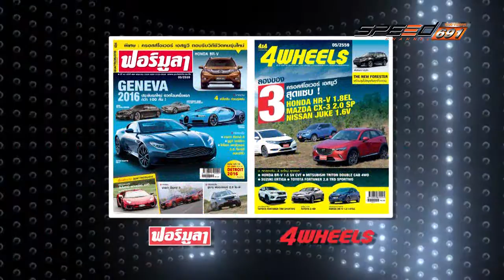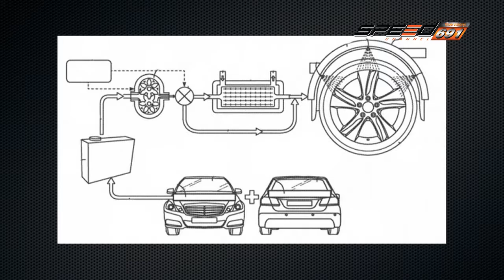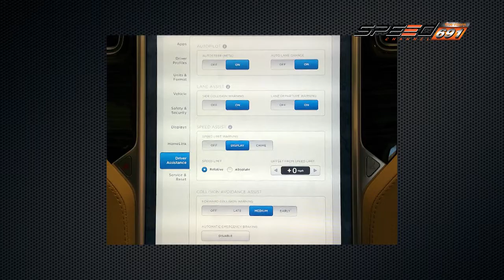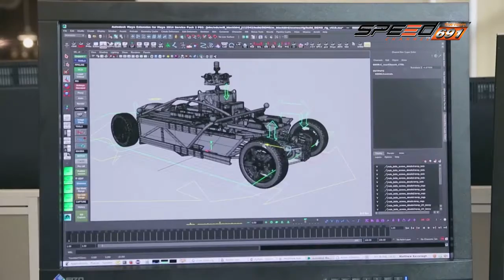Carnatomy 20 07 2016 B5